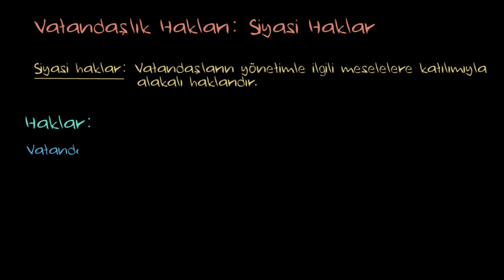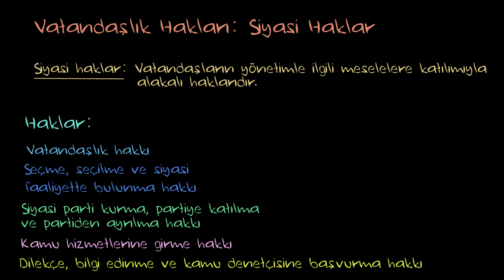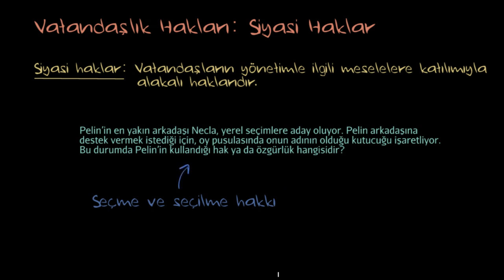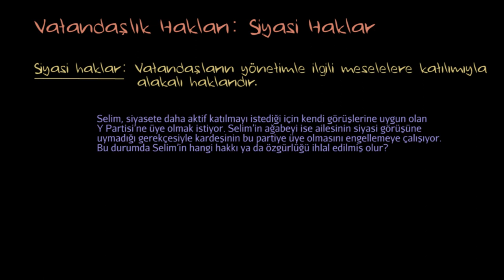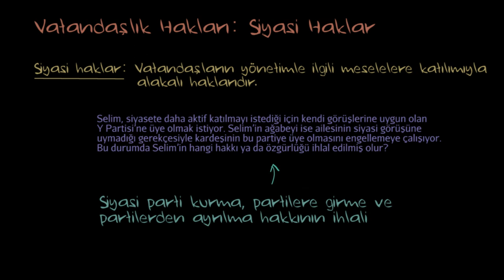Siyasi Haklar (Sosyoloji)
50 dilde 120 milyon öğrencinin faydalandığı, dünyanın en büyük ücretsiz öğrenme platformu Khan Academy’de, matematikten sanat tarihine, ekonomiden fen bilimlerine, basit toplamadan diferansiyel denklemlere, ilkokul seviyesinden üniversite seviyesine her yaş için binlerce ders videosu, konu anlatımı, soru çözümü, interaktif alıştırma ve daha fazlasına tamamen ücretsiz ve reklamsız olarak ulaşabilirsiniz.